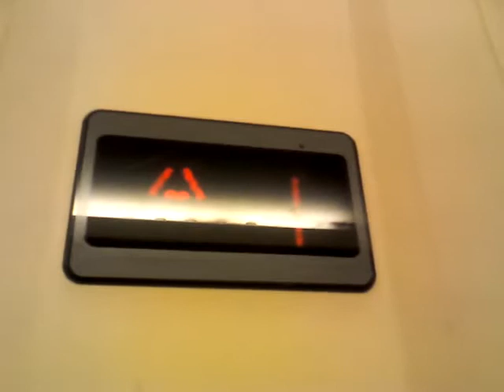Stannah at Dorothy Perkins & Burton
About this lift:
Capacity:8PERS 630kg
Speed:0.5m/s
Decade Made:1990's
Brand:Stannah
Floors:3 (G,1,2) (2 is locked and requires a key)
Unusual Feature:On Ground and First Floors below the callbutton is a button that says 'Out Of Service'